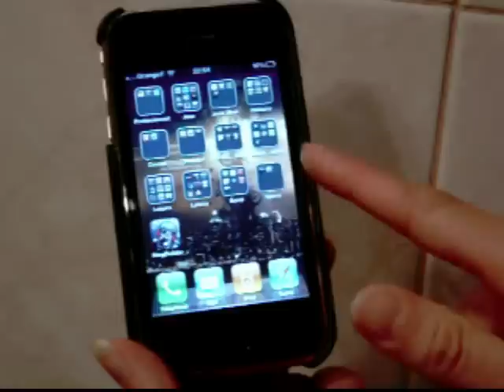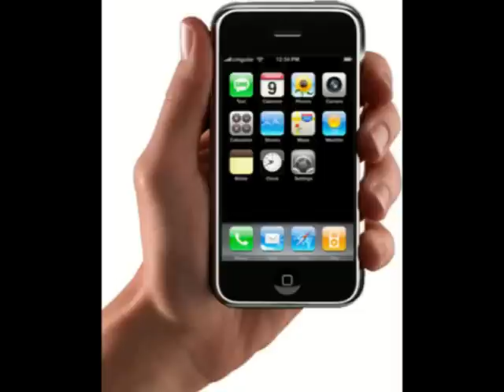iphone cloth apps.mdr !!!